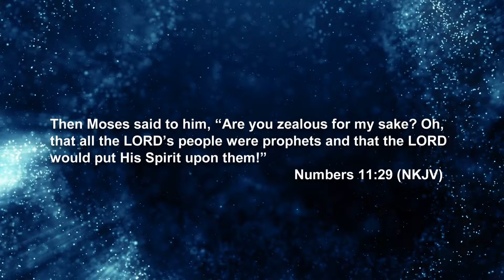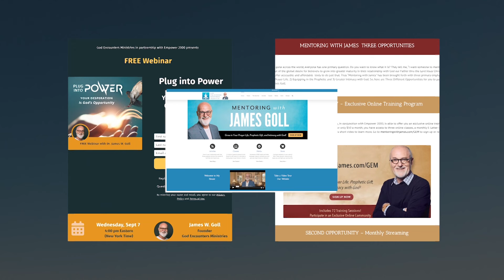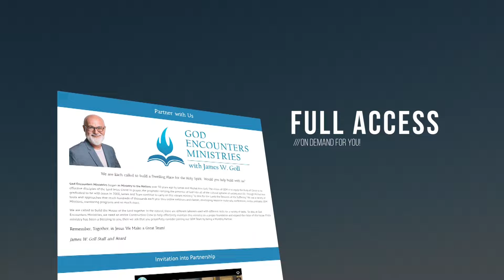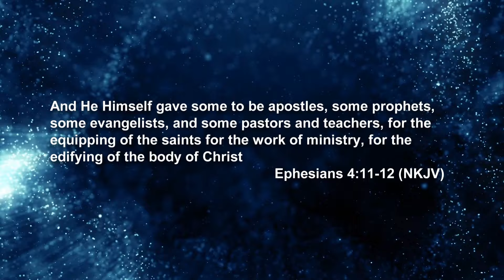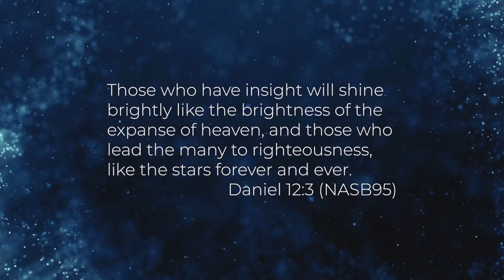Holy Spirit Loves These Words, But Few Believers Say Them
James Goll and Rachel Tucker teach you how to prophesy life over yourself and your family.
We are thrilled to share our TV show: “Seeking Insight with James and Rachel.”

For years I have believed God for a TV Show that would reach the nations of the earth.

It is such a joy to get to partner in it with my youngest daughter, Rachel Tucker, who joins me as a host on the show.

The show will cover a multitude of topics, but is based out of Daniel 12:3 which states, “Those who have insight will shine brightly like the brightness of the expanse of heaven, and those who lead the many to righteousness, like the stars forever and ever.”

Do you want insight for the days in which we are living?

I sure do. Because those who do will SHINE like the brightness of heaven.

God wants to give YOU solutions for the situations, people, and problems you are facing today! He wants to use YOU to bring the answer that others are seeking—and cause you to lead many to righteousness.

Lord, give us INSIGHT, in Jesus name! And I believe this show will do just that.

I hope this show will open your heart to receive divine INSIGHT so you can SHINE brightly for Jesus!

James W. Goll and Rachel Tucker